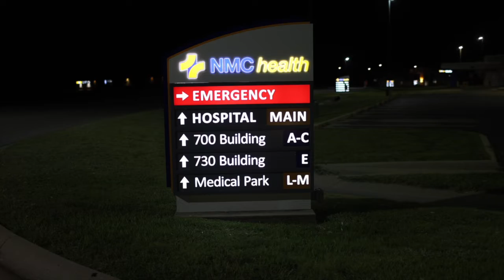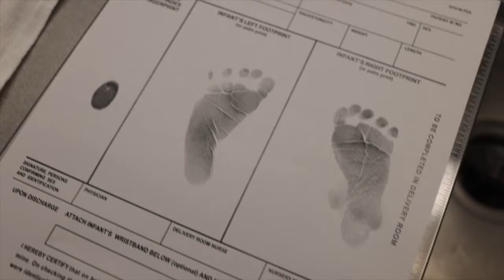Welcoming Baby Olivia